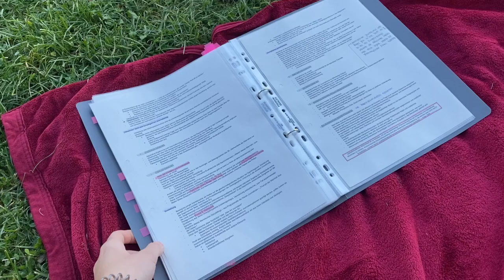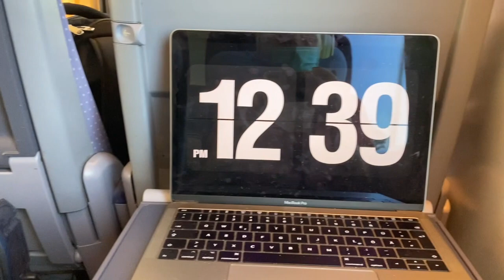LETZTE PRÜFUNG // Uni Wochenvlog // Lorena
Hello🌻
Heute gibt es mal wieder einen Wochenvlog von mir. Ich nehm dich mal wieder in meinem Unialltag mit.
Viel Spaß💫
*U N B E Z A H L T E   W E R B U N G ( gezeigte/genannte Produkte)